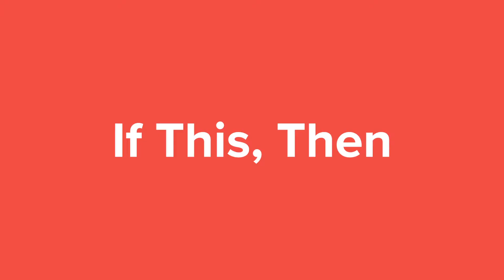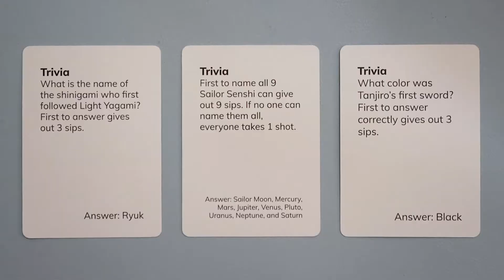AZN Flush Anime Pack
00:13 - Instructions and Example Cards
1:32 - Shots of us playing
2:15 - Final Thoughts

I would like to thank Nick, Vanessa and Aaron for letting me record them while we played. I love you guysss~~

ENDING SONG:
Sore ga zenbu, yume ni tsunagaru